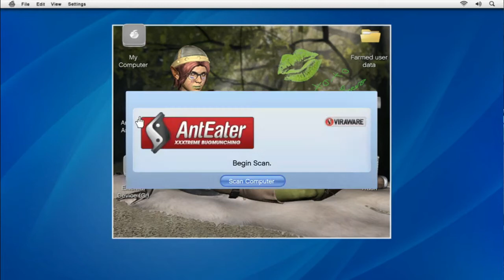GTA 5 MichaeL NEW MISSION #4